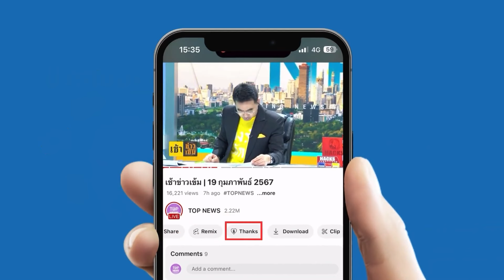มท.1 ยันระดมกำลังช่วยอุทกภัยซ้ำ "เชียงราย-เชียงใหม่" กำชับ กำนัน-ผู้ใหญ่บ้านช่วยเหลือ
มท.1 ยันระดมกำลังช่วยอุทกภัยซ้ำ "เชียงราย-เชียงใหม่" กำชับ กำนัน-ผู้ใหญ่บ้าน ทราบเกณฑ์ช่วย ไม่ตัดไฟ